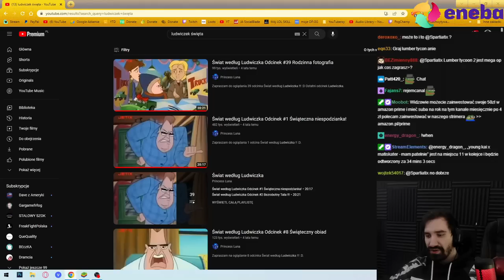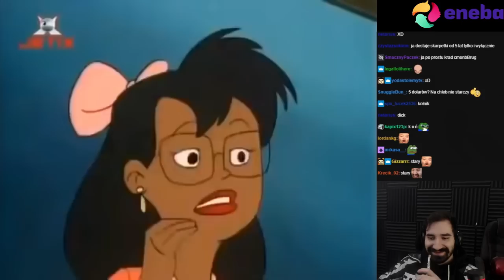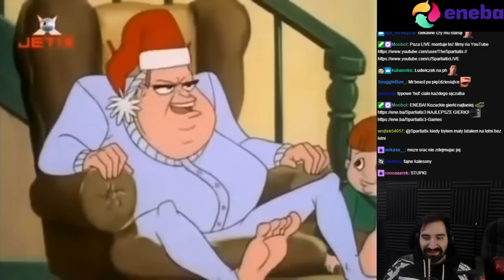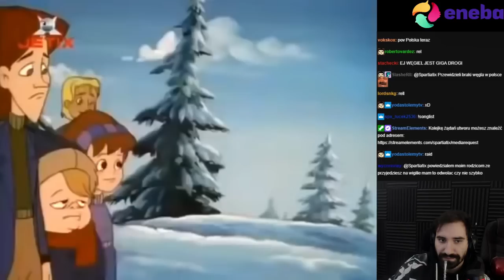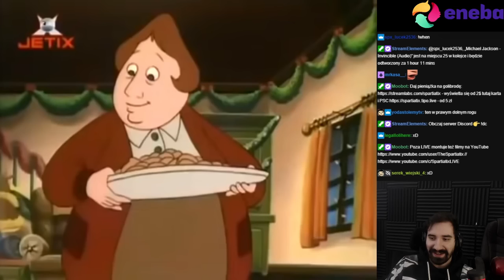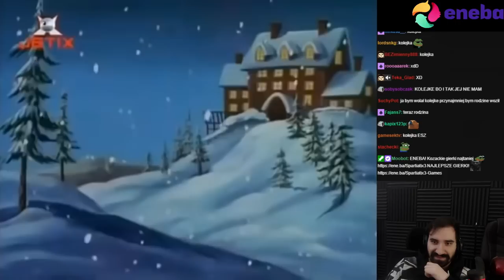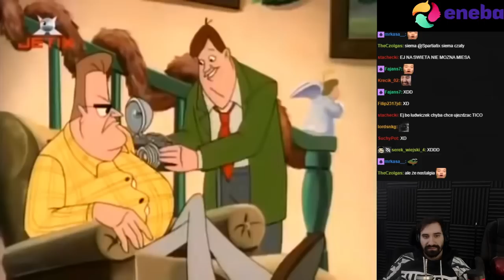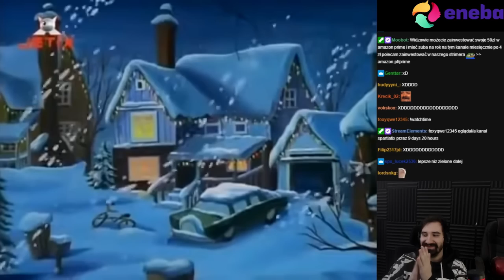SĄ ŚWIĘTA WIĘC OGLĄDAM LUDWICZKA ŚWIĄTECZNEGO ŻEBY POCZUĆ KLIMAT ŚWIĄT 🎅🏻🎅🏽🎅🏿